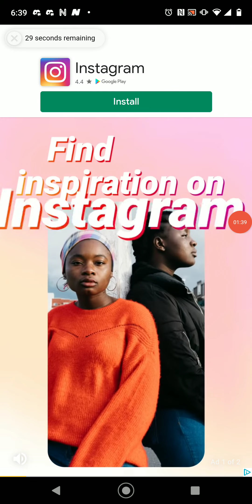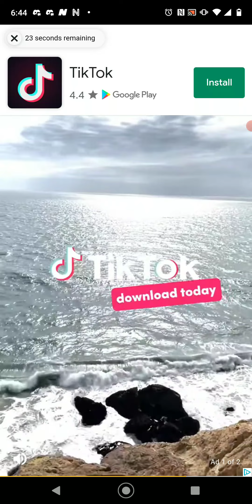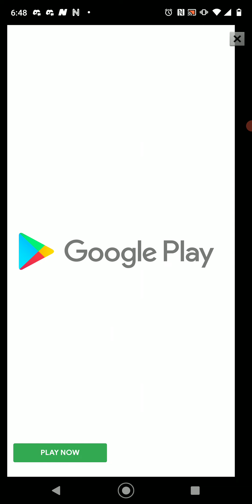Friday Night Funkin Beat Battle:It all falls apart